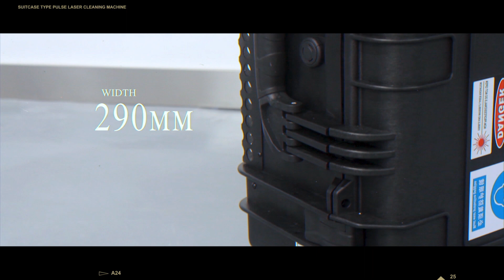28kg pulse laser cleaning machine for small trolley case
This video shows a 200w pulsed laser cleaning machine. It can be applied to iron, carbon steel plate, stainless steel plate, die steel gear, aluminum plate, paint layer and other materials. The substrate is not damaged during the cleaning process and is environmentally friendly.